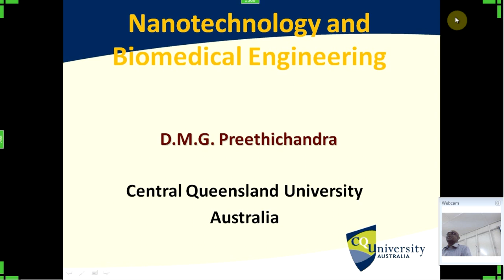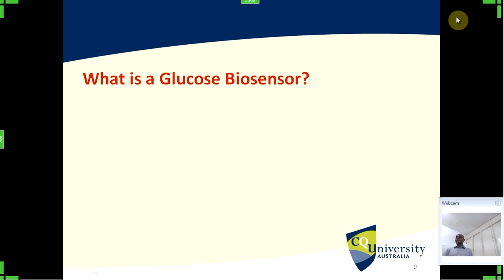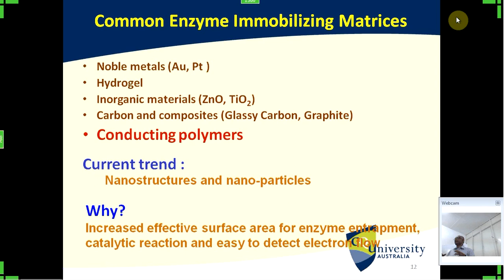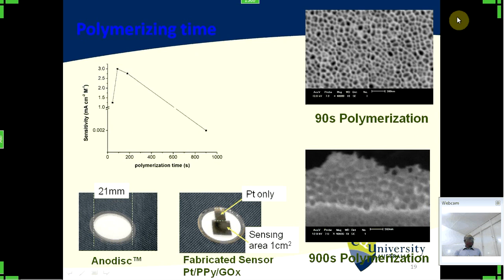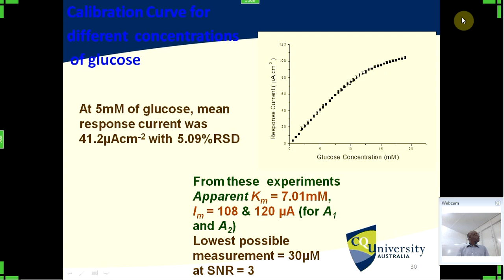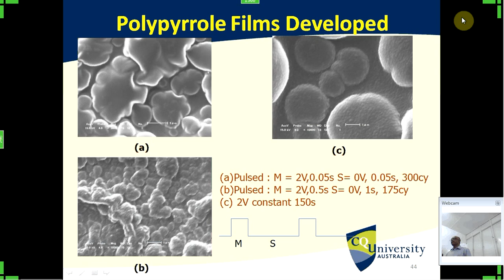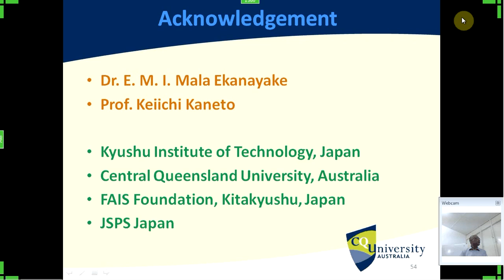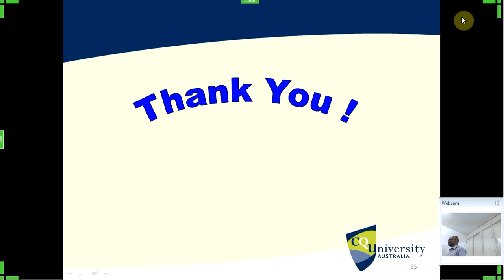PUBLIC LECTURE : "Nanotechnology and Biomedical Engineering", 23 Feb 2015, 5:15 PM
Eng. (Prof) D M G Preethichandra
(Associate Professor and the Discipline Leader in Mechatronics Engineering at
Central Queensland University, Australia)

Presenter:

Qualifications:

•    BSc.Eng, MEng, MEBM, PhD, CEng., SMIEEE Discipline Leader - Mechatronics Engineering
Career:

Bio-data:

Eng. (Prof) D M G Preethichandra obtained his BScEng degree in Electrical and Electronics from the University of Peradeniya  and became a Chartered Engineer and a  Corporate Member of Institute of Engineers, Sri Lanka. He received his MEng degree in Telecommunications and PhD in Advanced Sensor Systems Engineering from Saga University, Japan under Japanese government’s Monbushou scholarship. He is a Senior Member of IEEE and has served as technical program committee chairman and as a committee member in number of IEEE international conferences.

He worked as an assistant professor at Saga University Japan and held academic positions in number of Australian Universities. Currently he works as an associate professor and the discipline leader in Mechatronics Engineering at Central Queensland University. He has won prestigious JSPS postdoctoral fellowship and QMAIC fellowship in the past. He has been researching on developing industrial and biomedical sensors in Japan and in Australia. In the past decade he worked on nano-biosensors for biomedical and environmental measurements and development of artificial muscles using nanotechnology.